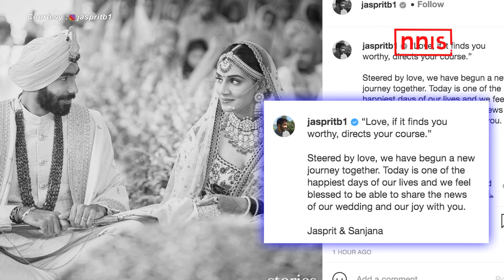Cricketer Jasprit Bumrah And Sports Presenter Sanjana Ganesan Tie the Knot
Indian speedster and yorker king Jasprit Bumrah and Sports presenter Sanjana are now a married couple after they tied the knot in the private ceremony. They both made the announcement via social media.